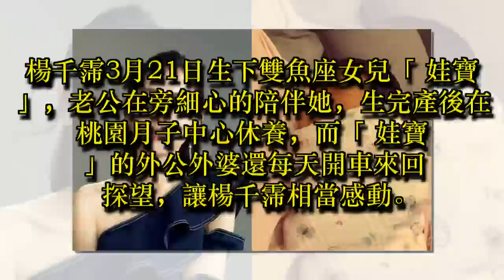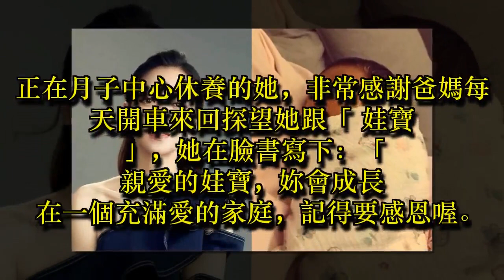楊千霈「娃寶」俏臉曝光 挺鼻小嘴超可愛